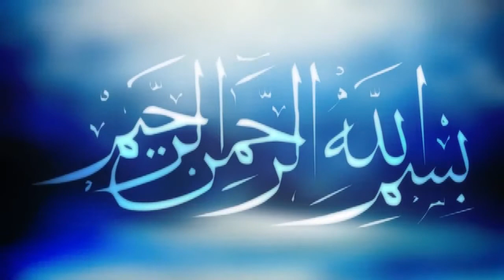মহিলাদের পর্দার বিধান | Mawlana Azizul Hoque | মাওঃ আজিজুল হক | Best New Bangla Waz |বাংলা নতুন ওয়াজ